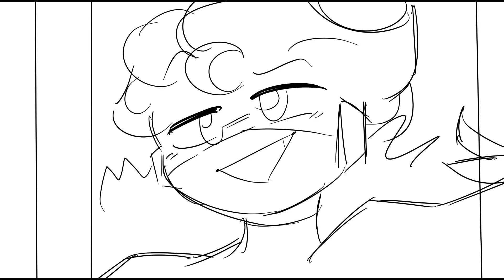That one Flinx scene but in my style (Teen Titans)(Animatic)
OTP
Love them sm! Bless them. Jinx is a cutie patootie and Kid Flash is a ray of sunshine.

BTW I like Cyjinx too but. they didn't have THIS.
Audio: Teen Titans "Lightspeed"